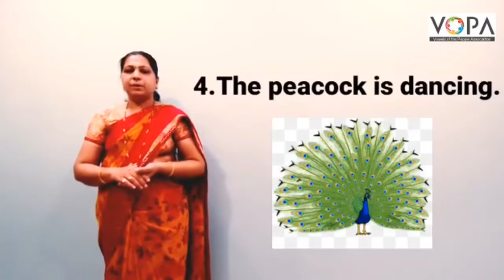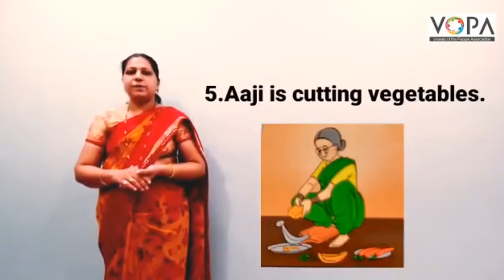1st | English | 8.3 | Bingo | V1 | VSchool